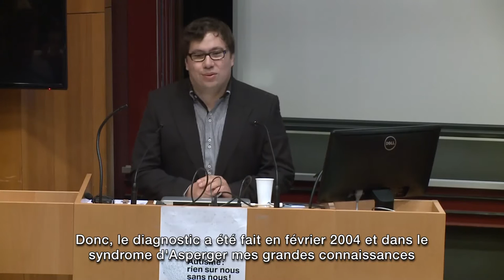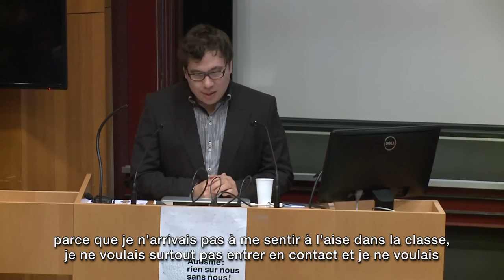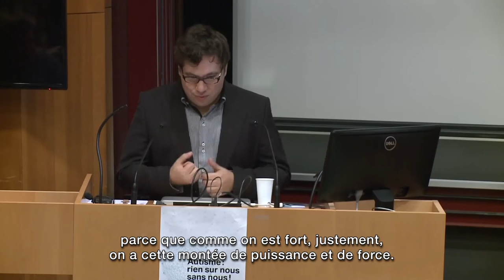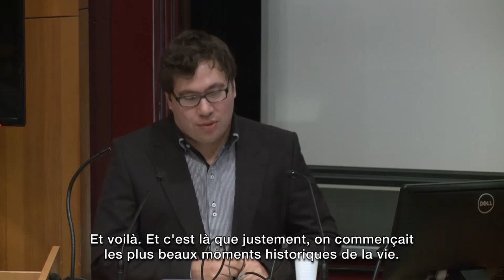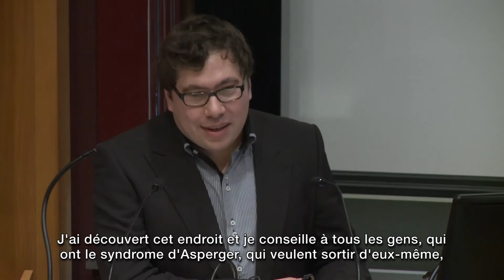Présentation Tanguy Neuman - conférence 7 novembre 2015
Cette présentation a eu lieu de la conférence-débat "Autisme: rien sur nous sans nous", qui s'est tenue le 7 novembre 2015 au Centre Médical Universitaire de Genève.